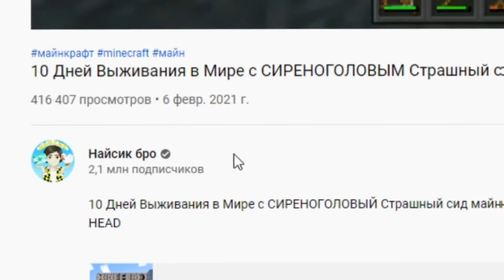КАК СКРАФТИТЬ ВСЕ SCP ПОПЫТ СИМПЛ ДИМПЛ СКВИШ АНТИСТРЕСС В МАЙНКРАФТ ? SIMPLE DIMPLE POP IT SQUISH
Ахахха, в начале видео торговались за ПОП ИТ как ИВАНГАЙ и ДАНКАР !